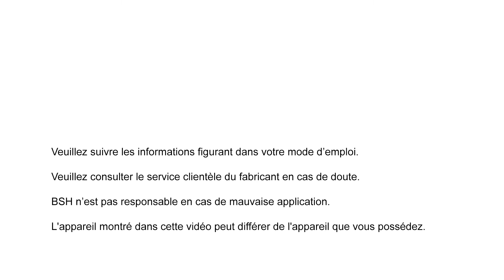Comment débloquer la pompe de vidange de votre lave-linge?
Conseils d’entretien et de nettoyage

Découvrez dans cette vidéo comment débloquer la pompe de votre lave-linge Neff

Pour garder vos appareils Neff dans le meilleur état possible, nous vous proposons une gamme entière de produits d’entretien Découvrez

Vous avez une question ? N’hésitez pas à contacter notre service client du lundi au vendredi de 8h30 à 17h00 au 02/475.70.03